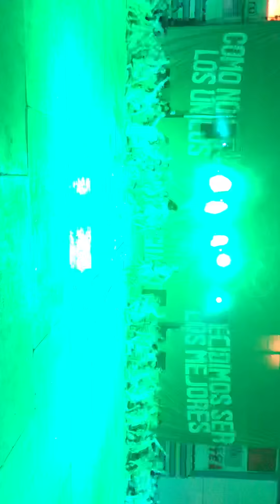Tribu Guacara! 💚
Los Hechis!